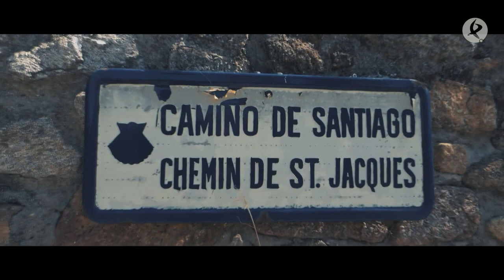Historia de una casilla de peones camineros | Esta es mi casa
Construidas para el mantenimiento de las carreteras, estas casas albergaban a dos familias que no podían guardar relación con los municipios cercanos. Pedro compró y arregló esta de Coria para preservar su historia